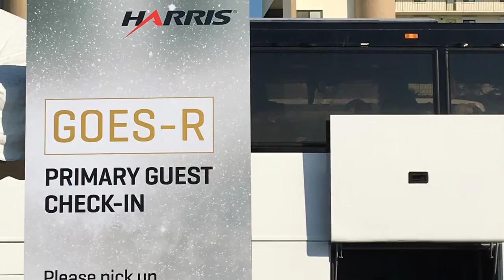GOES-R Satellite Launch * My Husband's Job / Restricted Access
My husband is one of the engineers who helped design this 10.8 Billion Dollar weather satellite, and we had V.I.P. invitations to it's launch on November 19, 2016.  We were bused in by his employer to Kennedy Space Center at Cape Canaveral for restricted access to view this rocket launch.  Our kids were so excited to experience this with us!  I hope you enjoy this launch video, as witnessed by our family! Launch countdown starts at 0:37 . GOES-R means: GEOSTATIONARY OPERATIONAL ENVIRONMENTAL SATELLITE -R SERIES.